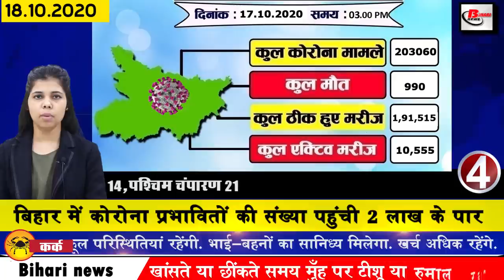Bihar Breaking news BTSC,Araria,Gaya,jamui,Madhepura,Muzaffarpur,Patna,Purnea,Bankipur,Nitish Kumar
Latest breaking 25  news of bihar districts in Hindi i.e. 18 october  2020. Info of Bihar assembly elections, BTSC, Araria,Gaya, jamui, Madhepura,Muzaffarpur,Patna,Purnea,Chirag Paswan, Tejashwi yadav,Nitish kumar
1. Western Railway will run 24 trains for Diwali Dussehra
2. BTSC vacancies for the post of Ayush Medical Officer and Physician
Bihar Technical Service Commission has demanded application for 3270 posts of Ayush Medical Officer, Ayush Physician. Educational qualification for these posts will be released on the official website soon. At the same time, interested and eligible candidates can fill the application by visiting the official website of Bihar Technical Service Commission btsc.bih.nic.in. Keep in mind that the last date for filling the application is 24 October 2020.
3. You will get to see a lot in the Vishnupad temple in the tourist destination of Gaya.
4. The number of corona affected in Bihar reached 2 lakh
5. Chiragpaswan did the shindana on the banks of the Ganges
6. Prithvi Raj Singh of Bihar wins the NEET exam
7. Today in Bihari identity we will talk about Girija Prasad Koirala.
8. Pushpam Priya Chaudhary to get independent in Bankipur
9. Maithili Thakur released video in response to Ka Ba in Bihar
For a few days, the contest has been intensified through the Bhojpuri songs in the political corridors of Bihar. Under which Maithili had posted a song in response to Ka Ba in Bihar. Maithili Thakur shared a video on social media and mentioned Mithila and changing Bihar. He has tried to tell through songs that Mithila has everything. He has told that there is Darbhanga Airport in Mithila, then AIIMS is also being built there. According to Maithili Thakur, every village has road and 24-hour electricity.
10. Raids on BJP candidate's house in Raxaul seat in Bihar
11. Clone special train running between Rajendranagar in Patna to Delhi is now operating everyday
12. Bihar's son gets scholarship of one crore abroad
13. Modi also reacts to the Mithila painting mask
14. During the election address, Tejashwiyadav said that Nitishkumar should be affected by the public.
15. BJP leader expressed his grief over not getting tickets

16. BJP will issue its manifesto on October 21

17. Pappu Yadav said to leave politics

18. Sushil Modi's comment on the manifesto of the Grand Alliance

19. Leader of Opposition Tejashwi Yadav said 60 scams in 15 years

20. BSP releases list of 30 star campaigners for Bihar assembly elections

21. Amit Shah breaks silence on Chirag Paswan

22. Sushant's Kedarnath got permission to release in Patna's cinema hall

23. Saurabh Ganguly assured India of Australia tour

24. Google's new feature will remind you of forgotten songs

25. Now let us know what were the prices of bullion market and petrol diesel
If we talk about the bullion market, the price of gold on October 17 was Rs 49,500 per 10 grams for 22 carats while Rs 50,500 per 10 grams for 24 carats. At the same time, if we talk about silver, the price of silver was Rs 61700 per kg. Apart from this, the price of petrol in the capital Patna was Rs 83.73 per liter. The diesel was Rs 75.90 per liter.
26. RJD released second list of star campaigners
The Bihar assembly election has been set up, after which all the candidates are now waiting for the election, while the star campaigners are also being fielded to contact the people in the elections. The list has been released. In which student RJD state president Akash Yadav has also been given a place, who is making every effort to increase the number of RJD's vote bank by promoting his own power. Handed over to Election Commission. The list includes names of Rabri Devi, Tejaswi Prasad Yadav, Tej Pratap Yadav, Misa Bharti from the Lalu family.
27. Today Chief Minister Nitish and Deputy Chief Minister will hold 4 joint public meetings